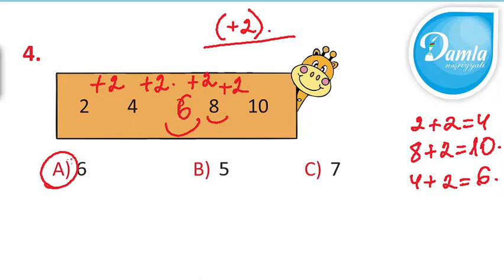Məntiq - Beyin Gimnastikası 1-ci sinif – Səh. 24 - Sual 4